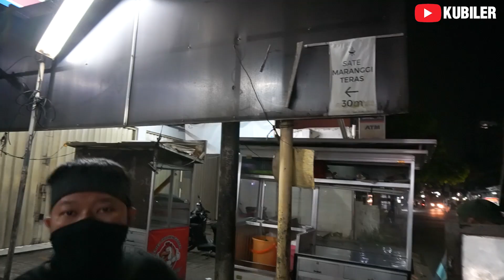LOKASINYA NGUMPET DI DALAM GANG !! HARUS NAIK TANGGA, MAKAN DI TERAS RUMAH !! 300 tusuk ludes sehari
Sate Maranggi Teras

Lokasi : Jl. RTM Kota Depok, Jawa Barat
Harga : Rp. 34.000 (sapi) / Rp. 35.000 (kambing)

Silahkan komen dan berikan rekomendasi kuliner yang enak dan menarik di daerah kalian, karena siapa tau nanti Kubiler bisa berkunjung kesana dan cobain...hehehe

FANPAGE
Teguh Akbar